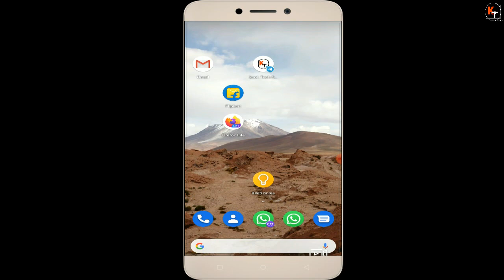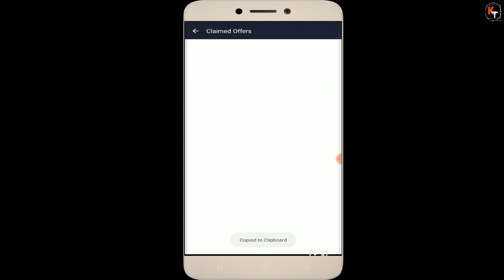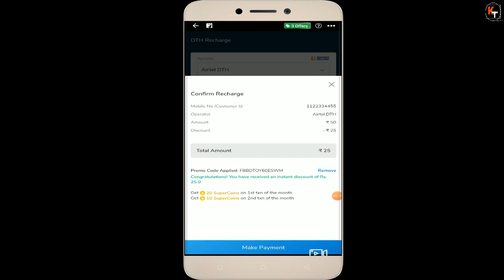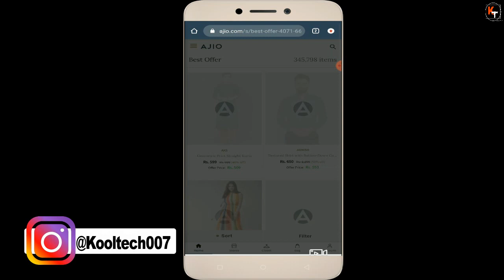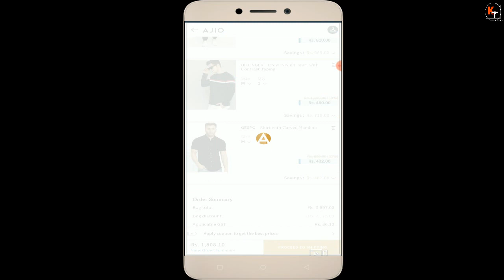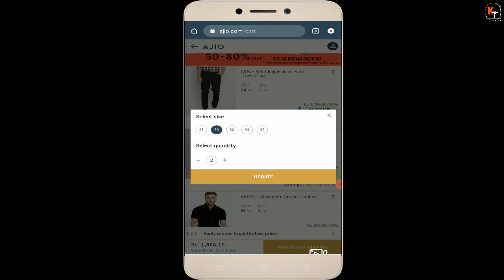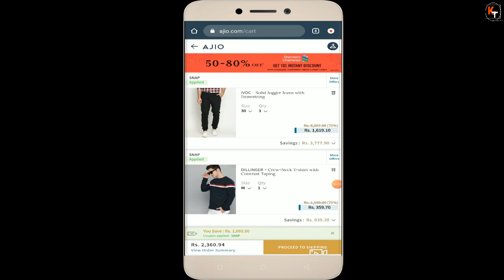Flipkart Rs25 Off On Recharge Promocode | Ajio 45% Off Promocode Make Best Deals On Clothing | Offer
“Flipkart and the Flipkart logo are trademarks of Flipkart.com, Inc. or its affiliates.”

Promocode -
SNAP
CKAJIO1000 [1000rs off on order above 3000rs]

Hello friends in this video I have told about 3 offers. In first offer I have told about flipkart recharge where you can get 25rs off on recharge or bill payment over 50rs. In 2nd offer I have told about ajio offer where you can get 45% off on clothings and in 3rd I have told about mobikwik supercoin uses. Where you can use 100% off your supers. So if you were searching free recharge offers than flipkart discount offer is for you. If you were searching for cheap clothing deals than ajio offer is for you. So to know about all the offers watch this video thanks